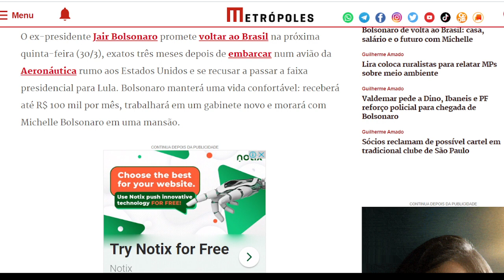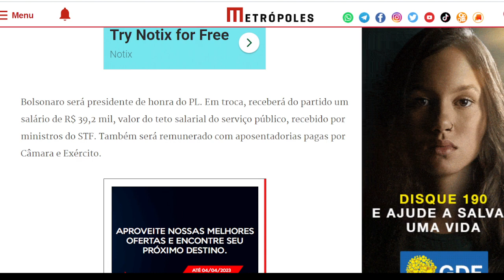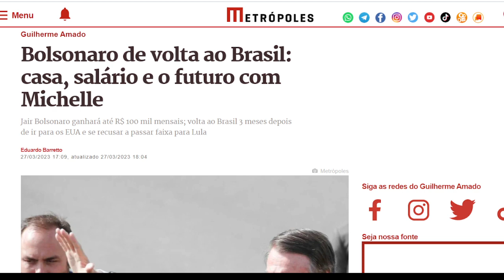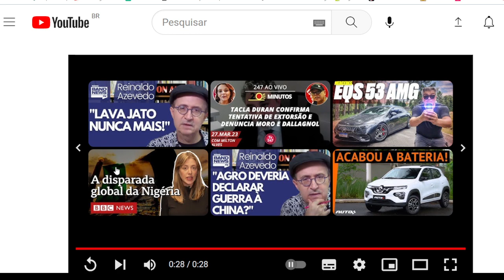Bolsonaro de Volta ao Brasil e Tacla Duran Denuncia Moro na Justiça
Bolsonaro de Volta ao Brasil e Tacla Duran Denuncia Moro na Justiça. Acesse nosso site para + notícias e conteúdo